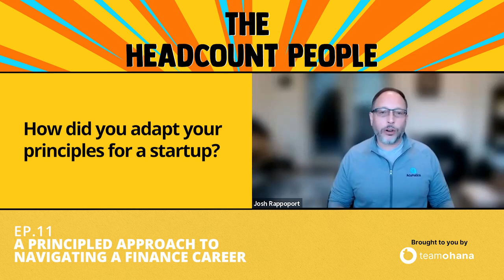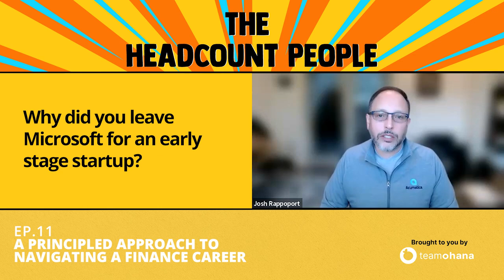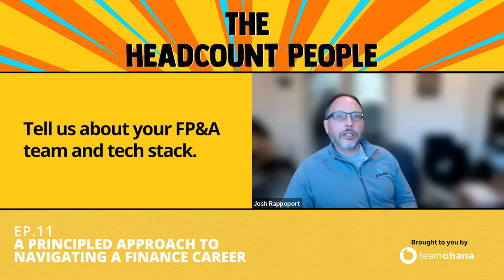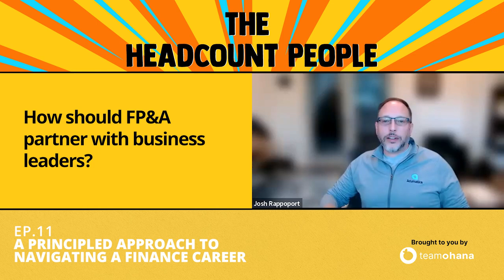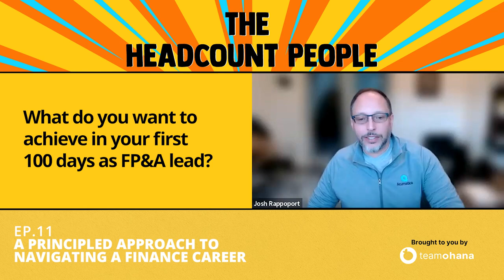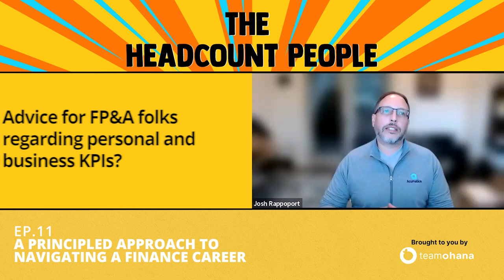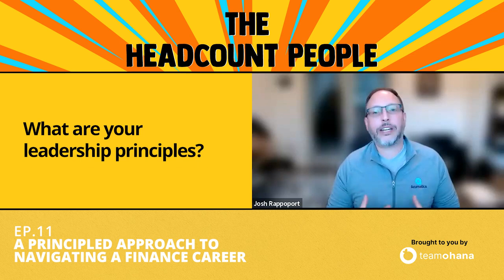Ep. 11 - A principled approach to navigating a Finance career w/ Josh Rappoport (VP FP&A, Acumatica)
🎙️ Welcome to the Headcount People Podcast Episode 11! 🎙️

In this illuminating episode of "The Headcount People," host Tushar Makhija sits down with the remarkably experienced Josh Rappoport, who shares invaluable insights from his extensive career in finance across tech giants and high-growth startups. From his early days at Microsoft, where he learned the art of scalable decision-making, to spearheading finance at a rapidly growing startup, Josh reveals the principles and practices that have guided his success.

🕒 Timestamped Chapters:
00:00 - Introduction to Josh Rappoport & His Financial Journey
01:36 - Lessons from Microsoft: Scaling and Decision-Making
07:14 - Transitioning from Corporate to Startup: Adapting and Thriving
15:20 - The Art of Leadership and Building High-Performing Teams
21:45 - Embracing Change and Navigating Career Growth
27:30 - Josh's Vision for the Future of Finance in Tech

🔑 Key Takeaways:

Understand the importance of adaptability in finance roles across different company sizes.
Learn how leadership principles can dramatically influence your career and team dynamics.
Discover how strategic finance and effective decision-making drive company growth.
Josh's journey offers a rare glimpse into the world of finance and leadership within the tech industry, providing listeners with practical advice and deep reflections on personal and professional growth. Whether you're a budding finance professional or a seasoned leader, this episode is packed with wisdom and inspiration for anyone looking to excel in the ever-evolving tech landscape.

👉 Watch now to gain insights into mastering finance and leadership in the tech world!